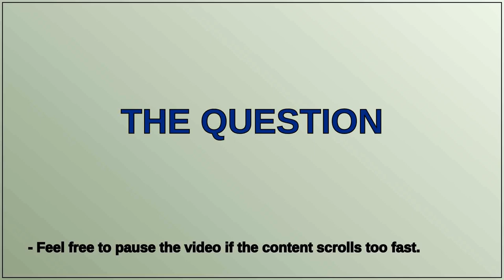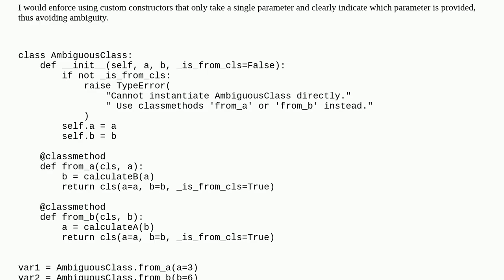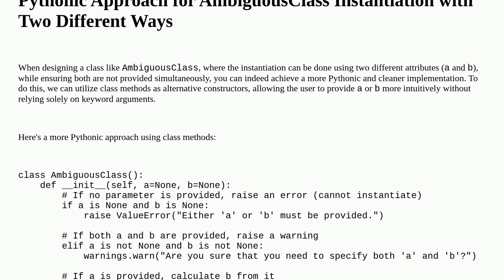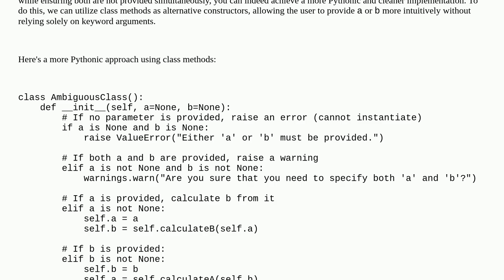most pythonic way to provide two different ways to instantiate?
A special thanks goes out to the community

  instantiation overloading python